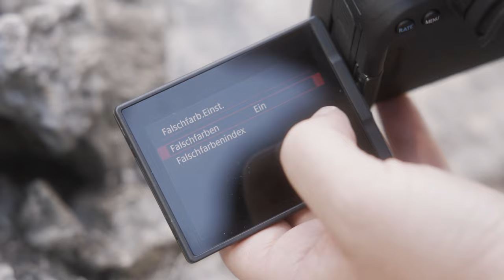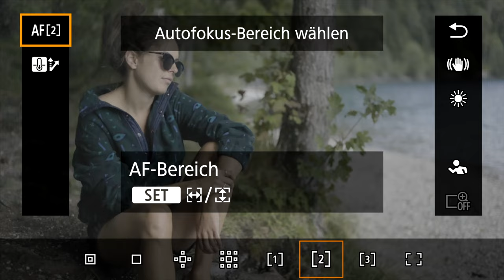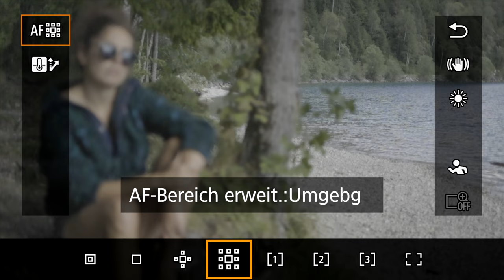Canon Academy Hack: EOS R6 Mark II Videocheck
Der Filmemacher und Canon Video Ambassador Nicolai Deutsch stellt in diesem Canon Academy Hack die erweiterten Video-Features der neuen EOS R6 Mark II in der Praxis vor. Der neue separate Umschalter zwischen Foto- und Videomodus ermöglicht es ihm, sämtliche Aufnahmeprogramme inklusive der Custom-Programme für Foto und Video über das Moduswahlrad zu nutzen. Mit Hilfe der Falschfarben-Darstellung kann er die Belichtung im Bild während der Aufnahme differenziert kontrollieren. Nico zeigt anschaulich die erweiterten Funktionen des Autofokus der EOS R6 Mark II bei Videoaufnahmen und vieles mehr.